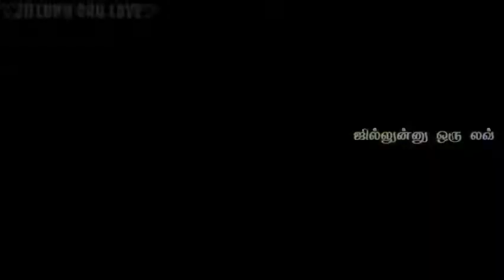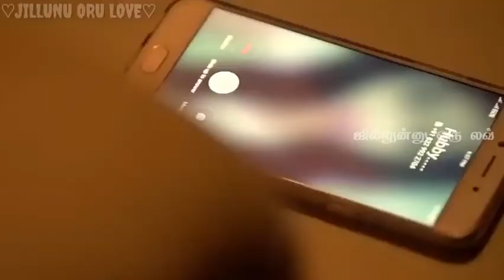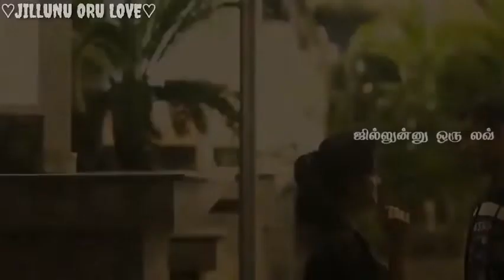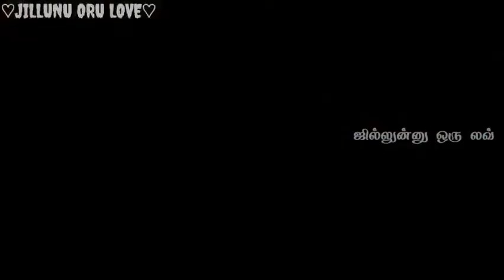உயிரை தொலைத்தேன் அது உன்னில் தானோ | whatsapp status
உயிரை தொலைத்தேன் அது உன்னில் தானோ